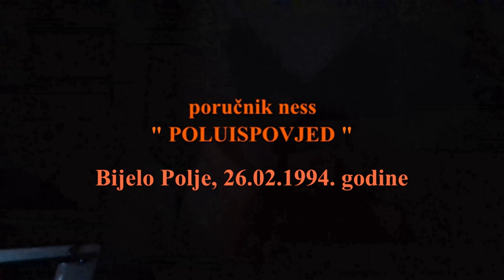Poluispovjed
Jebežga! I tako to ide
Ko točak kroz blato:
S puno izgleda da se zaglavi.
I onda vidiš i drugi vide -
Ne može to tako, bato!
Zastaneš, dumaš, češkaš se po glavi.
Gladan si, umoran i prljav pride.
Za uzvrat nista ne dobijas za to;
Niti da se tuguje, a kamo li slavi.

Jebežga, shvatiš - tu nešto ne štima;
Daleko si od rajskoga praga
I uzaludne su sve tvoje muke.
Onda dolazi do pucanja filma.
Jasno je da si otiš'o do vraga
I od svega bi da digneš ruke.
(Ne paše podneblje, ne paše klima,
Suviše toplote, suvišna i vlaga,
Previše tišine, previše i buke.)

Bežga, ni to nije lako.
Pogledaš okolo i vidiš - sve tuđe.
Prosto ne možeš da se snađeš.
I eto, to ti je tako:
Daš dinar da u kolo udjes
A poslije dva da izadjes.
Tješi te što ne može to svako.
I za koji moj da jadikuješ
Kad se uvijek u govnima nađeš.

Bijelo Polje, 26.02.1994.